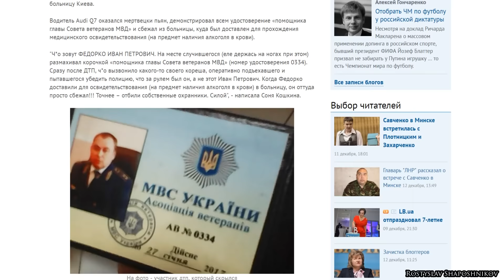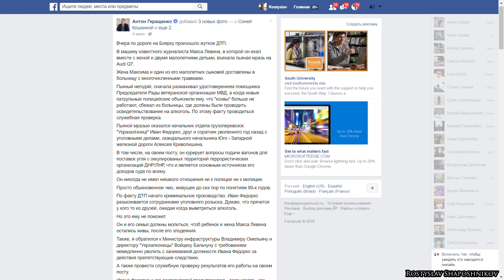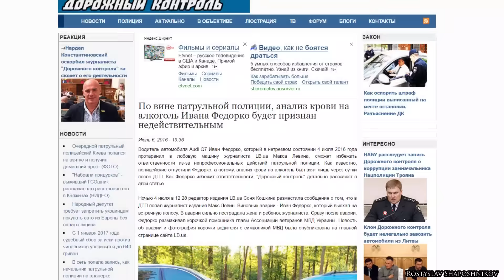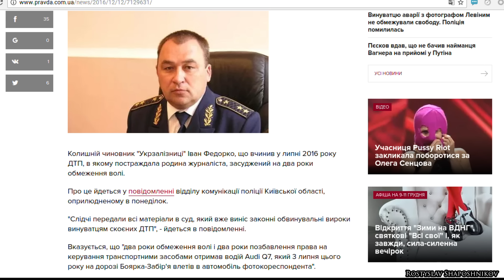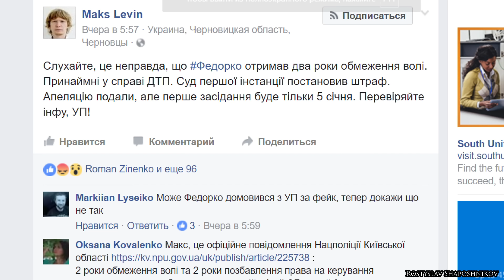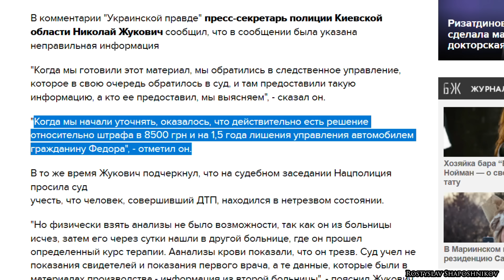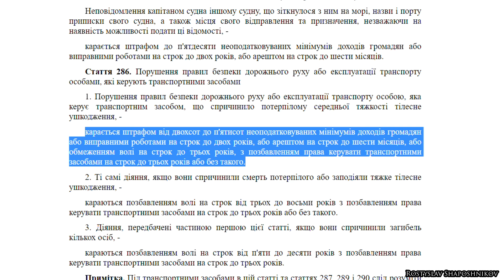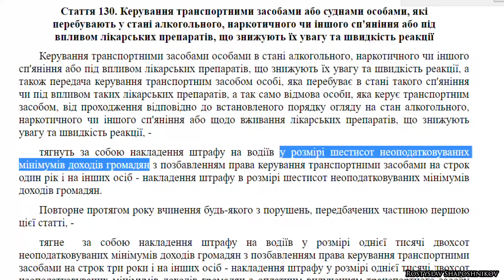Бухой совершил ДТП. Как отмазаться от наказания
Сколько стоит бухое ДТП в Украине и угрозы Антона Геращенко